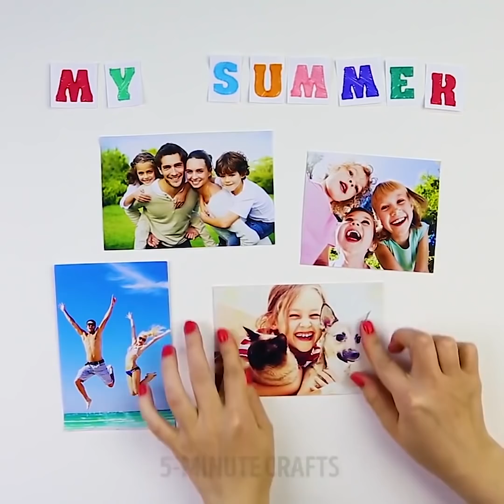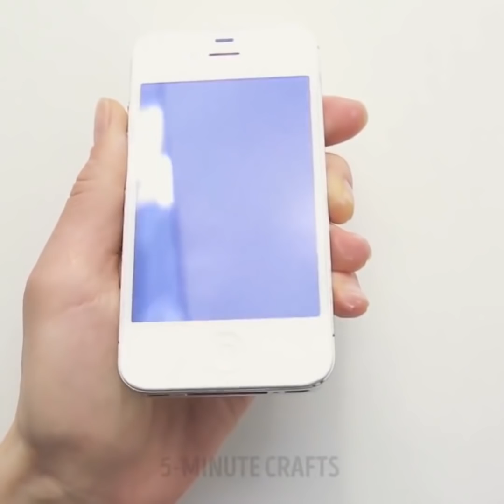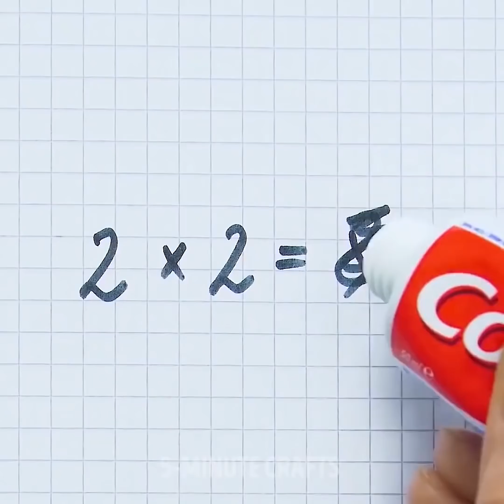대만족스러운 21가지 DIY 꿀팁과 인생 꿀팁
대만족의 DIY 꿀팁과 인생 꿀팁

이 동영상을 대만족 꿀팁의 제왕, 위대하고 강한 슬라임에게 바칩니다! : )

버터 슬라임을 만드는 방법

1. 보울에 8온스에 흰 풀을 227g 정도 붓습니다.
팁: 저는 Elmer's라는 브랜드에서 대용량 풀을 사는 것을 좋아합니다. 제일 경제적이거든요. 붓거나 계량컵으로 양을 재기도 쉽고 다회분의 슬라임을 만들 수도 있거든요!
2. 베이킹소다를 섞습니다.
3. 물을 넣고 잘 섞습니다.
4. 베이비오일과 로션을 넣고 섞습니다.
5. 렌즈 세정액을 1 테이블스푼 넣어줍니다.
6. 슬라임이 여전히 아주 끈적일 테니 테이블 위에 부어주세요. 이 끈적이는 상태가 저희가 원하는 것입니다. 점토를 섞으면 끈적임이 사라지거든요.
7. 더욱 치댈수록 끈적임이 사라질 테니 일반 슬라임처럼 느껴질 때까지 치대주세요. 나만의 회오리 모양을 만들기 위해 슬라임을 늘리고 접기를 여러 번 해주세요!
여러분이 저만큼 이 버터 슬라임 만들기를 좋아하셨으면 좋겠어요! 점토 대신 옥수수전분을 넣어도 같은 농도를 만들어낼 수 있어서 좋아요. 2-4 테이블스푼의 옥수수전분을 넣는 것을 추천드립니다.

야광 슬라임 만드는 방법

1. 슬라임 재료를 넣을 보울을 준비해주세요.
2. 야광풀병을 통째로 보울에 부어주세요. 풀이 최대한 많이 나올 수 있도록 쭉 짜주시고 마지막 방울까지 떨어지도록 해주세요. 슬라임을 다회분 만들고 싶으시면 야광풀병을 2병 넣어주세요.

팁: 재료에서 말한 물을 야광풀병 안에 넣고 흔들어주세요. 그리고 그 물을 보울에 섞어서 마지막까지 남아있는 풀이 나올 수 있도록 해주세요.
3. 1/4 테이블스푼의 베이킹소다와 2 테이블스푼의 물을 넣어주시고 물이 풀과 잘 어우러질 때까지 섞어줍니다. 더 잘 늘어나는 슬라임을 만들고 싶으시다면 최대 총 1/4컵까지의 물을 더 넣어주세요.
4. 천천히 렌즈 세정액을 넣어줍니다. 처음엔 1/2 테이블스푼만 넣어주시고 그다음에 또 1/2 테이블스푼만큼 넣어주세요. 천천히 필요한 만큼만 넣어줍니다. 세정액을 너무 많이 넣게 되면 슬라임이 딱딱해지고 잘 늘어나지 않게 됩니다.
테이블스푼을 섞은 후에는 슬라임을 꺼내서 치대기 시작하세요. 이 시점에서는 매우 끈적일 텐데 그게 정상입니다. 야광풀 슬라임이 끈적이지 않을 때까지 계속 치대주세요. 너무 끈적인다면 베이비 오일이나 로션을 손에 조금 묻혀주세요.

주의 사항: 렌즈 세정액은 붕산을 포함한 것이어야 합니다. 그렇지 않으면 슬라임이 형성되지 않습니다. 우리는 이 브랜드를 가장 좋아합니다. 렌즈 세정액으로 슬라임을 만드는 방법에 저희가 포함해놓은 팁도 참고해주세요.
5. 이제 슬라임이 어둠 속에서 빛나기 위해서는 "충전"을 해주어야 합니다. 가능하면 슬라임을 직사광선에 내놓아주세요. 직사광선이 실내등보다는 밝으니까요. 만약 밝은 실내등이 있다면 그걸로도 괜찮습니다. 슬라임이 골고루 빛을 받아야 하니까 얇고 평평하게 펼쳐놓아주세요.

이 치약을 이용한 꿀팁들은 조금 이상하지만 매우 효과적이고 언제라도 유용하게 쓰실 수 있어요.
거의 다 사용한 치약을 버리는 대신 마지막 한 방울 마저 사용하고 싶다면 이렇게 하시면 됩니다. 치약의 위쪽을 잘라낸 후 빈 샤워젤이나 액체비누의 펌프를 꽂아주세요.

끝내주게 효과적인 청소 방법이 있습니다. 플라스틱 병에 콜라 한 병을 붓고 치약을 조금 넣어주세요. 스프레이 통 안에 이것을 넣고 녹슬거나 먼지가 쌓인 수도꼭지나 도기 등에 뿌려주세요. 그리고 그냥 씻어내면 된답니다!

휴대폰 카메라나 카메라 렌즈를 청소하고 싶다면 이렇게 하세요. 계란을 촛불 위에 잠시 들고 있으세요. 거기서 나온 재를 화장솜에 묻히고 그 위에 치약을 묻혀서 렌즈를 닦으시면 됩니다.

Timestamps:

0:47 야광 슬라임

2:33 티눈이 생겼나요?

4:44 걸리버 슬라임

7:04 애완용 해파리

10:30 깨끗한 스크린

12:15 스트레스 해소용 공

goo.gl/xmHdgd

5분tricks은 5-Minute Crafts의 공식 한국어 채널입니다!